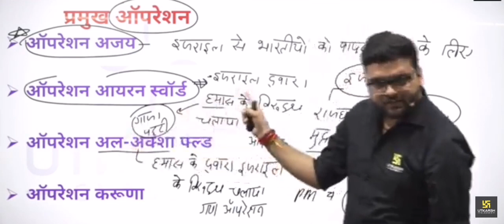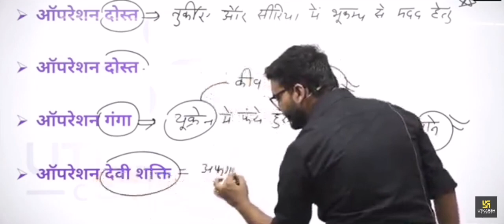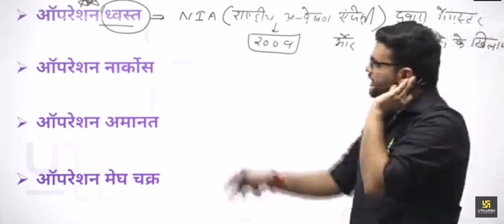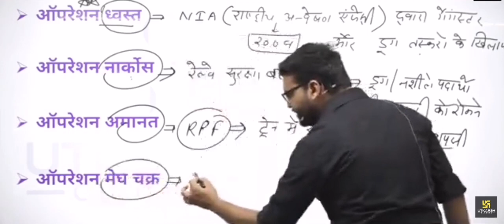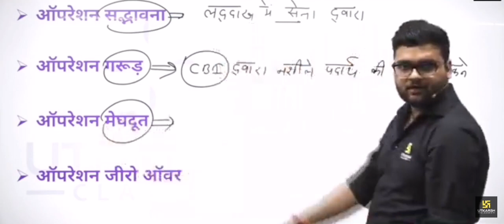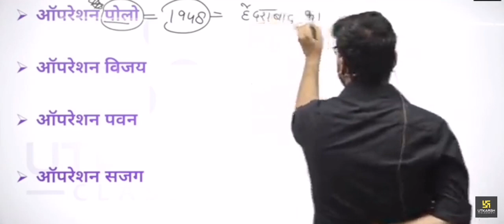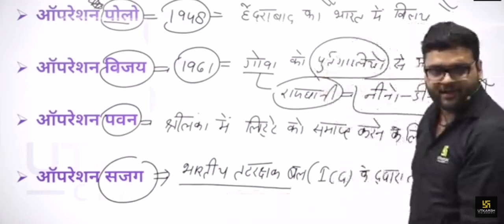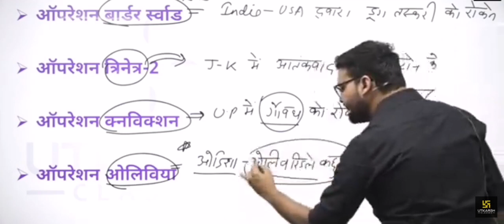Delhi police exam current affairs (Operations) @UTKARSHCLASSES13